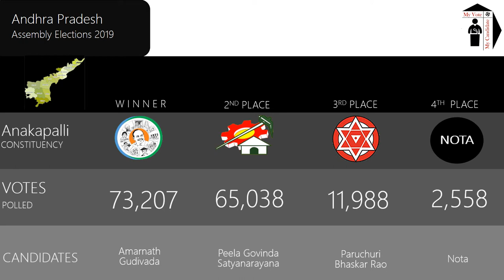Anakapalli Assembly Constituency